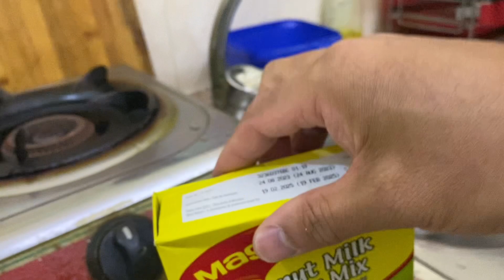LAING ginataang laing#uragon#yummy